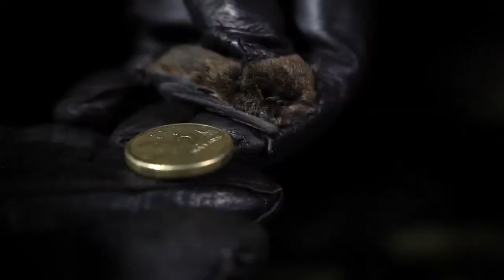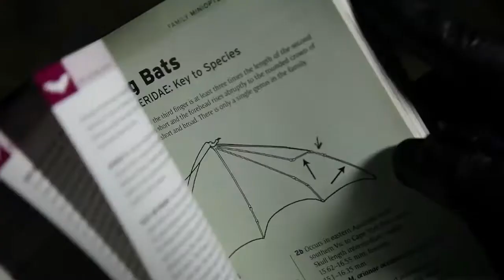The Blue Mountains' First Lady of Microbats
Wildiaries is a New Way to See Rare Creatures and Wild Places - we can organise tours to have the experiences you see in our videos.

As Marg Turton puts it, "bats replace birds at night". They are as numerous as many avian populations and very important in ways we may never fully comprehend - clearly if we lost all the birds inhabiting our gardens during the day, we'd miss them. The microbat is mostly invisible to many people unaware of their tiny but important role in the ecosystem. They lack 'publicity' and their nocturnal habits make them among the least familiar and least cared-for mammals in Australia. It's a pity, they're beautiful and harmless. They are mammals like us and like Blue Whales, which is remarkable given many are no bigger than the end of your thumb.